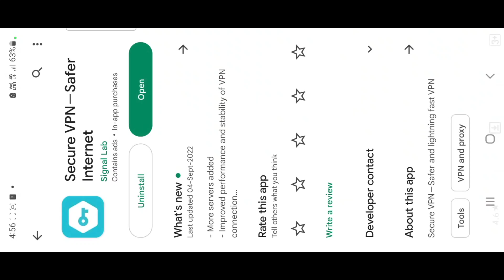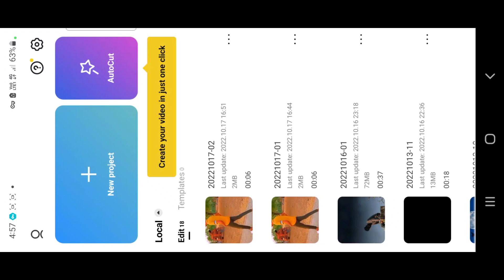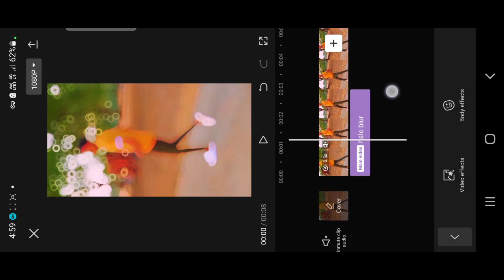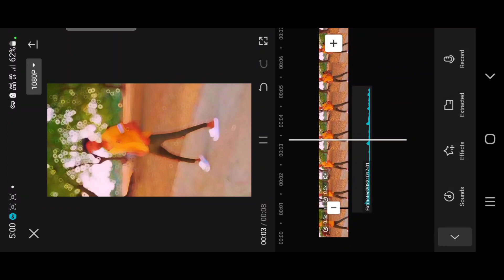Trending Blur Effect Video Editing | Blur Effect Video Kaise Banaye | Lens Blur Video Editing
Keabord
Blur reels
Blur reels editing
Blur reels video editing
starting Blur reels
starting Blur Effect reels editing
trending Blur Effect Reels Editing
viral blur effects reels editing
viral blur effect reel editing
trending Blur Effect reel editing
Start Mai blur kaise karen reels video par
starting Mai blur kaise karen reels video par
viral blur wali reels kaise banaye
viral blur effect wali reels video editing
Blur effects trending reels editing
Blur wali video kaise banaye
Blur Effect Reels Editing
Blur Reel Effect
Blur Trending Reels Editing
Starting Blur reels editing
Blur Effect Viral Reels Editing
New Trend Blur Effect Reels Editing
Blur wali reels Editz